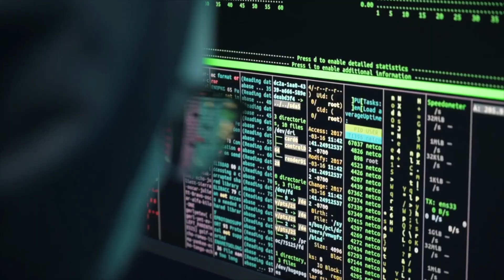COSMOS #5 🦚 | Une odyssée à travers l'univers | Permien-Trias : la plus GRANDE extinction |2-5| BDF🌎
Bienvenue sur la chaîne du futur ! COSMOS🌎 "une odyssée à travers l'univers" est une émission qui, à chaque jeudi, vous permet de faire un voyage à travers le temps ! Cette semaine : Pour chacune des millions d'espèces vivantes aujourd'hui il y en a peut-être un millier d'autres qui ont péri. La plupart se sont éteintes suite à la compétition permanente avec les autres formes de vie mais un grand nombre d'entre elles a été balayée par les violents cataclysme qui ont secoué notre planète on en dénombre 5 au cours des 500 derniers millions d'années, cinq extinctions de masse qui ont anéanti une grande partie de la vie sur terre la pire de toutes est survenu il y a quelques 250 millions d'années à la fin d'une période appelée le Permien.

🔥COSMOS🔥est un format hebdomadaire qui nous permet de mieux comprendre ce que nos ancêtres ont traversés afin que nous puissions aujourd'hui rêver du futur sur ce merveilleux point bleu pâle 🌎. Partons en voyage pour explorer la possible évolution de la vie de tous les êtres vivants dans le Cosmos. Faites partie de l'aventure et l'univers s'ouvrira à vous !

Les Trilobites étaient des animaux à carapace qui chassait en groupe sur les fonds marins. Ils furent parmi les premiers animaux à développer de vrais yeux. Les trilobites ont une longue histoire quelques 270 millions d'années. La terre fut un temps la planète des trilobites mais aujourd'hui ils ont tous disparu. Les derniers ont quitté le grand théâtre de la vie en même temps que d'innombrables autres espèces lors d'une catastrophe naturelle sans précédent. L’apocalypse commença dans l'actuelle Sibérie avec des éruptions volcaniques comme l'homme n'en a jamais connue.

À l'époque Permien, la terre était bien différente. Les éruptions se poursuivirent pendant des centaines de milliers d’années. Les roches en fusion mirent le feu au dépôt carbonifère entraînant une pollution de l'atmosphère par le dioxyde de carbone et d'autres gaz à effet de serre. La terre se réchauffa et la circulation des courants océaniques fut interrompue. Des bactéries nocives se mirent à prospérer mais presque tous les autres organismes marins périssent, les eaux stagnantes libérèrent dans l'atmosphère du sulfure d'hydrogène un gaz toxique qui asphyxiait la plupart des animaux terrestres. 90 % de toutes les espèces de la planète disparurent, c’est ce que les scientifiques ont appelé la grande extinction. La vie sur terre fut si proche de l'anéantissement total qu'il eût fallu plus de dix millions d'années pour se rétablir mais peu à peu de nouvelles formes de vie se développèrent pour occuper des espaces laissés vacants après le Permien. Les grands gagnants de cette nouvelle vie furent les dinosaures la terre était à présent leur planète. Leur règne dura 150 millions d'années jusqu'à ce qu’ils soient à leur tour victime d'une extinction de masse.

Je connais un animal qui peut vivre dans l'eau bouillante ou dans la glace vive, il est capable de survivre dix ans sans boire une goutte d'eau, il peut aussi voyager dans le vide spatial soumis à d'intenses rayonnement cosmique et revenir indemne, c'est le tardigrade ou ourson d’eau.

Nous pensions autrefois que la vie était du genre difficile, qu'elle ne pouvait naître que dans un environnement pas trop chaud ni trop froid ni trop sombre ni trop salé, acide ou radioactif et surtout nous pensions qu'elle avait besoin d'eau, erreurs comme le prouve le robuste tardigrade la vie peut endurer des conditions qui signifierait une mort certaine pour nous autres humains mais les différences entre nous et les organismes vivants dans des environnements les plus hostiles de la planète ne sont que les variations du code génétique. Mais pouvons-nous vraiment prétendre connaître la vrai définition de la vie 🤔?

Voici les sujets de cette semaine:

- 00:00 - Introduction 😊
- 00:48 - Les trilobites étaient des animaux à carapace qui chassait en groupe sur les fonds marins🪸.
- 01:20 - À l'époque Permien, la terre était bien différente.
- 02:50 - Le tardigrade ou ourson d’eau🧸.
- 03:37 - Conclusion 🌳